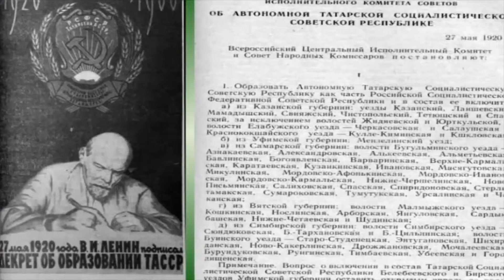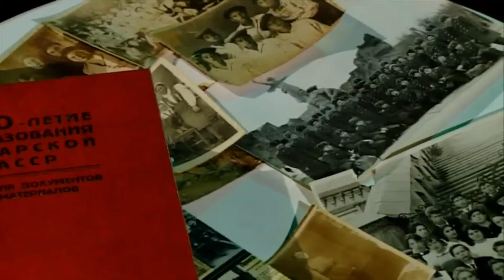Борһан Хөснетдин улы Мансуров - "ТАССРның 100еллыгы" №2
1920 елда ТАССРның I Учредительный съезды уза. 7 кешелек президиумлы Үзәк башкарма комитет төзелеп, аның рәисе итеп Борһан Мансуров сайлана.